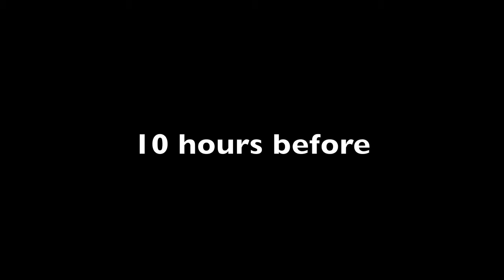The First One (...since the last one)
I meet up with Rael for lunch, finish up class for the week, play you some tunes, and then end the night on a good note